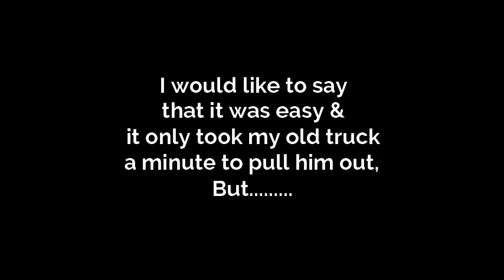#24 The one where the tractor gets stuck. BAD!!!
Its time to get the yard work done or so I thought, Instead i spend most of my afternoon & evening helping get my cousins tractor untangled & unburied.  It got stuck BAD.

If you would like to help us out by making a donation, you can do so @